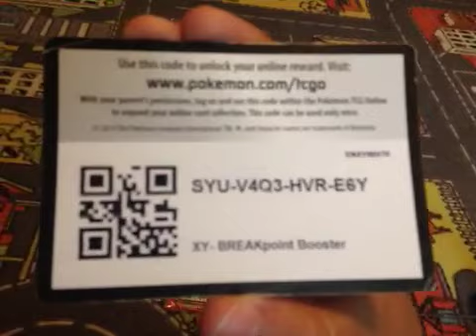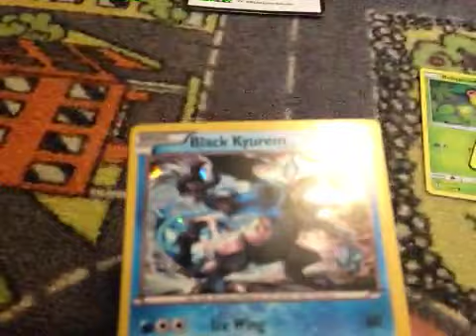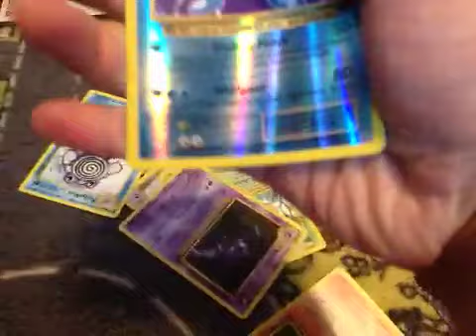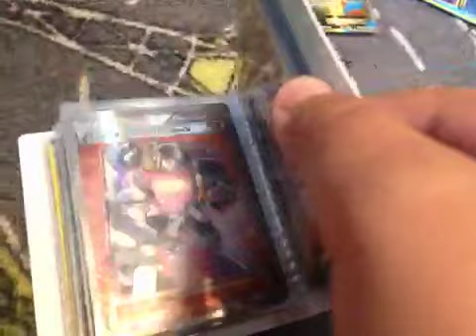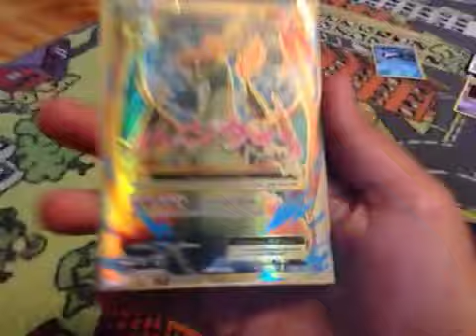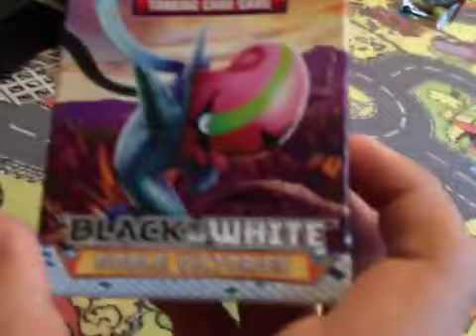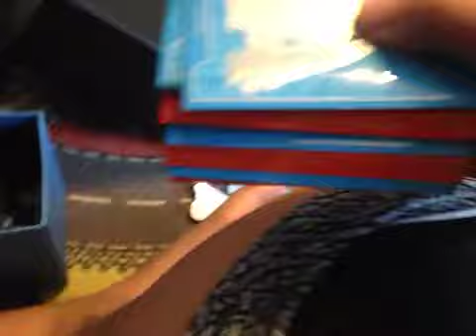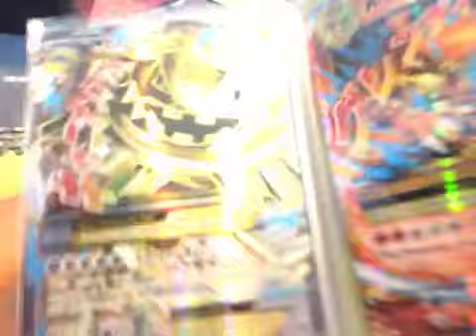Mega Charizard? opening 2packs best packs ever